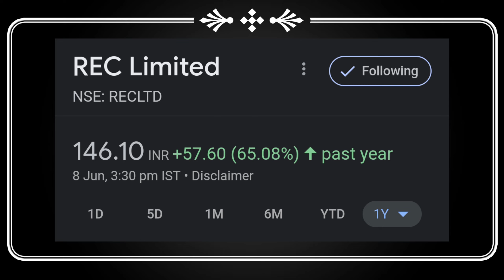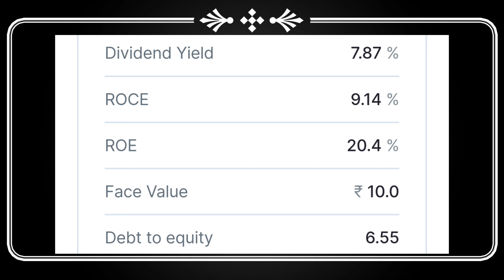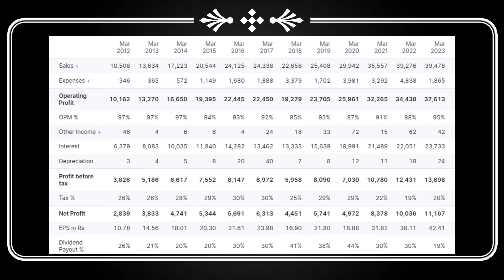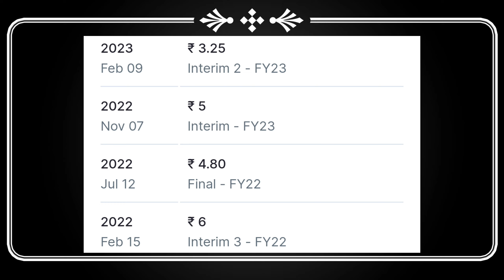Rec Ltd Upcoming Dividend Details | Rec Ltd Dividend Declared | Rec Ltd Share Latest News Today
rec ltd stock analysis
rec latest news
rec ltd share news today
rec ltd share latest news today
rec ltd share latest news tamil
rec dividend news
best dividend stocks 2023
high dividend psu stocks
rec ltd dividend 2023
stock market live
rec ltd fundamental analysis
rec dividend payment date